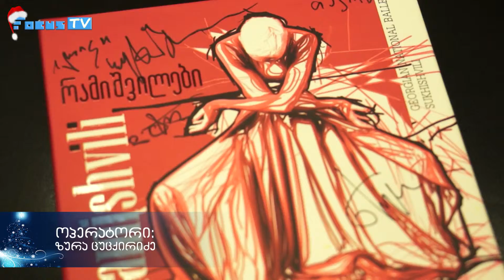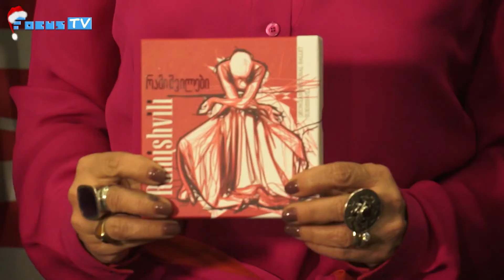რამიშვილების CD ალბომის პრეზენტაცია